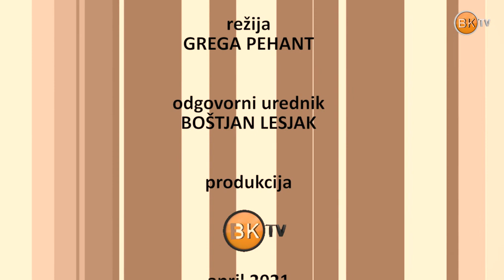Dialog Tanja Fajon